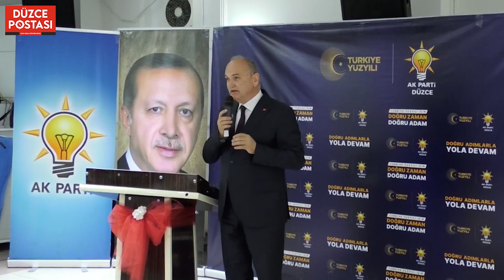AK Kadro Akçakoca’da buluştu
Türkiye Yüzyılı’nı inşa eden AK kadrolar  Akçakoca’da buluştu.
“Akçakoca Teşkilatı ile vefa buluşması” programında teşkilatın emektarları biraraya geldi.

Teşkilata emek verenlerin buluştuğu programda konuşan  Düzce Milletvekili Ayşe Keşir “ Yenilendikçe gönüllüler ordusunu büyüten bir partiyiz” dedi.

Akçakoca Teşkilatı ile vefa buluşması  Düzce Belediye Başkanı Dr. Faruk Özlü , AK Parti Genel merkez Kadın kolları Genel Başkanı Ayşe Keşir,
  AK Parti Düzce İl Başkanı Hasan Şengüloğlu , milletvekili adayları ve  AK dava içerisinde görev alan teşkilat üyelerinin katılımı ile yapıldı.

Akçakoca İlçe Başkanı Esvet Sarıoğlu’nun açılış konuşmasını yaptığı program yoğun bir katılımla gerçekleşti.

Vefa programında konuşan Belediye Başkanı Dr. Faruk Özlü, Akçakoca”yı çok sevdiğini belirterek   AK Parti ailesi ile birarada olmaktan mutluluk ve onur duyduğunu söyledi.
14 Mayıs seçimlerinde Cumhurbaşkanı Recep Tayyip Erdoğan için destek istedi.

Akçakoca Teşkilatı ile Vefa buluşması programında konuşan  Düzce Milletvekili Ayşe Keşir , AK Partinin yenilendikçe gönüllüler ordusunu büyüten bir parti olduğunu vurgulayarak “Her zaman söylediğimiz bir şey var .
Bizim partimizde eski olmaz,  biz kongrelerde seçim dönemlerinde yenileniriz. Hemen her seçim döneminde her kongre döneminde yüzde 60 yüzde 70 yenileniriz.
Ama biz yenilendikçe gönüllüler ordusunu büyüten bir partiyiz. Onun için bizde eski olmaz.

Bu gönüllüler ordusunun bir neferi olan çok kıymetli Akçakocalı kardeşlerim hepinize şükranlarımı sunuyorum.

21 yılda bu partiyi tuğla tuğla inşa ettiğiniz için alın terinizle , gözyaşınızla emeğinizle inşa ettiğiniz için hepinize şükranlarımı sunuyorum” dedi.

AK Parti Düzce İl Başkanı Hasan Şengüloğlu ise  “Kuruluşundan bu güne kadar farklı farklı kuruluşunda yer almış hepsi bizim başımızın tacı hepsi bizim için bir değerdir.
 Rabbim sizlerin sayısını artırsın birlik ve beraberliğimizi bozmasın” dedi.

Milletvekili Adayı Ercan Öztürk de “ Öyle bir çalışalım ki kendi evimizden başlayarak çok güçlü bir destekle bizi meclise uğurlayın diyorum .

Geldiğiniz için hepinize teşekkür ediyorum” diye konuştu.

Milletvekili 3. sıra adayı Hakan Kuşçuoğlu da konuşmasında   geceye katılanları selamlayarak, Teşkilata gönül verenlere teşekkür etti.

Konuşmaların ardından AK  Parti kadrosu ile Türkiye Yüzyılı hedefleri konuşuldu.

14 Mayıs seçimlerinden zaferle çıkılacağı vurgulandı.   14 Mayıs’ta vakit,  Türkiye Yüzyılı vaktidir! mesajları verildi.